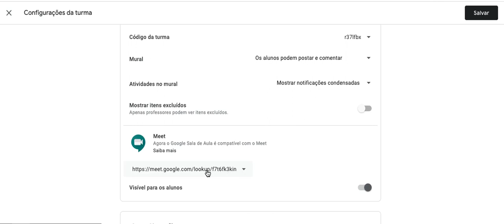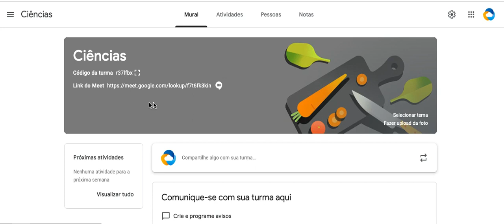Como criar um Hangouts Meet dentro do Google Sala de Aula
Confira como habilitar o novo recurso do Google Sala de Aula: criar um link do Hangouts Meet para sua turma.
Com ele o professor poderá gerir com mais conforto o microfone dos alunos e quem participará do Meet.